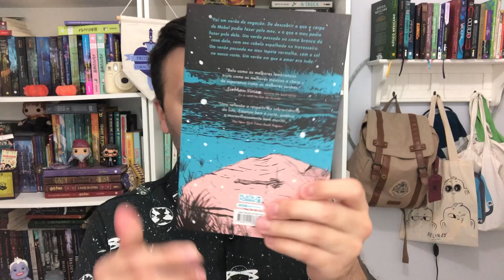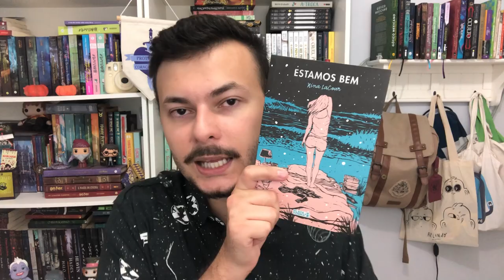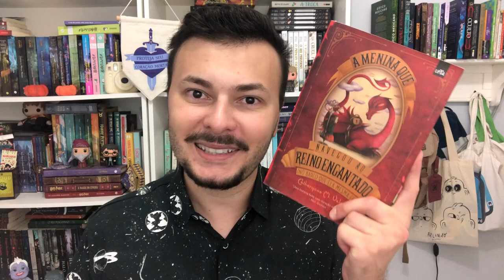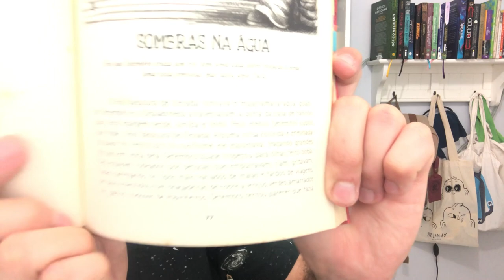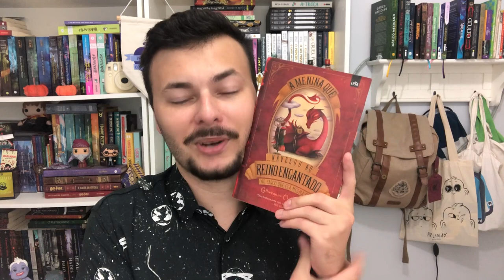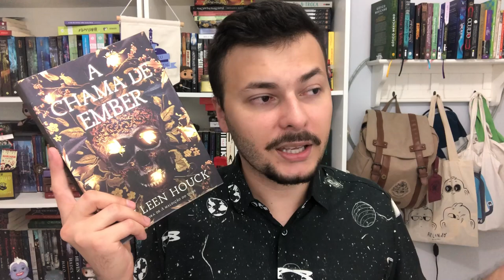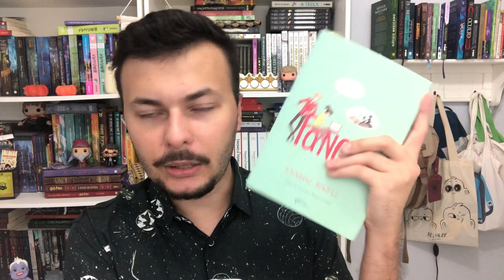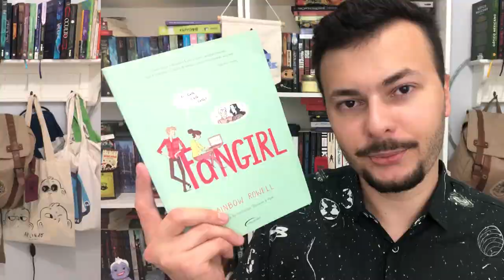LIVROS QUE AMEI E NÃO CONSIGO FALAR SOBRE (mas vou tentar nesse vídeo) | Luckyficious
Nesse vídeo eu falo de dez livros que eu amei, que estão dentre meus favoritos, mas que por algum motivo não consigo ou não sei falar sobre eles. Seja pela complexididade ou por ser especial para mim de alguma forma.
Espero que gostem e que consigam entender porque eu amo tanto esses livros!